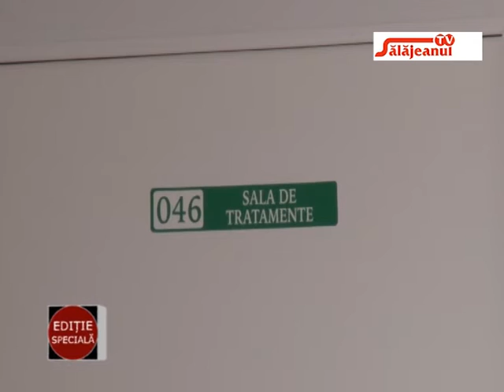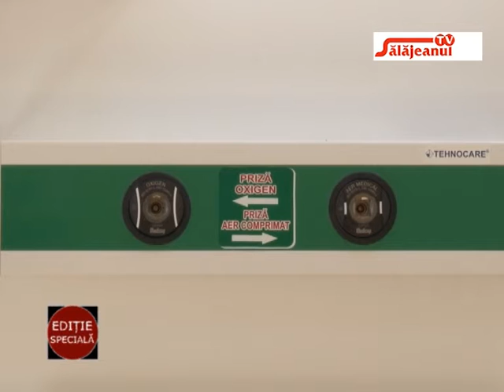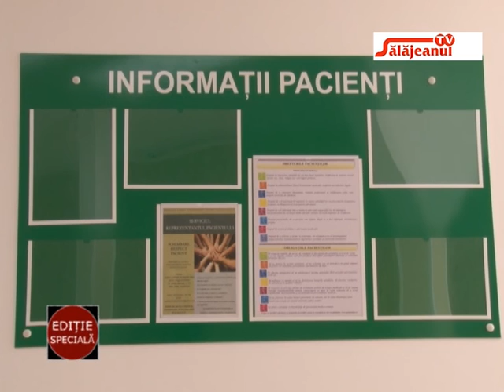EDITIE SPECIALA REABILITAREA SPITALULUI VECHI TIBERIU MARC